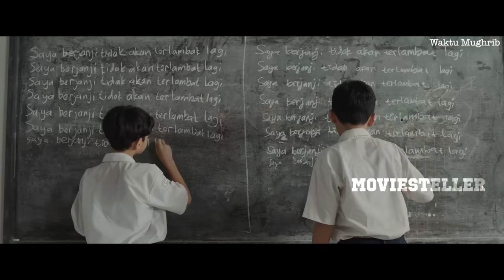പേടിപ്പിച്ച് പണ്ടാരമടക്കാനായിട്ട് ഒരു മൂവി.പേടിയുള്ളവർ കാണരുത് |Waktu Maghrib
Waktu Maghrib